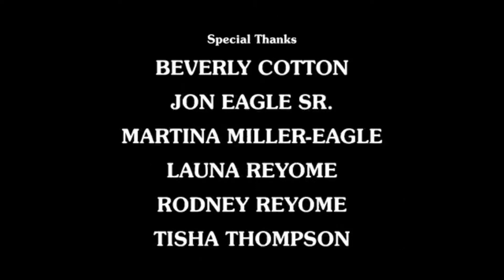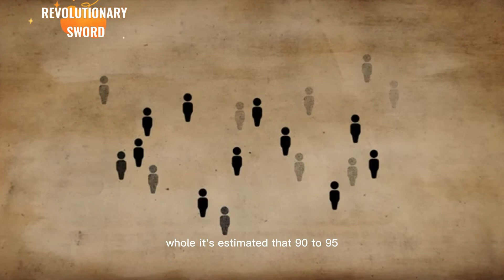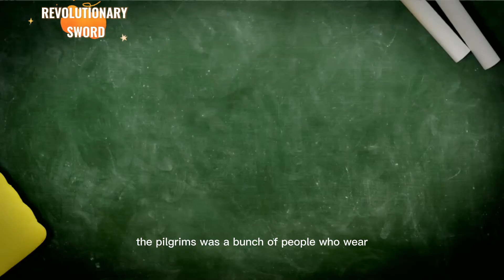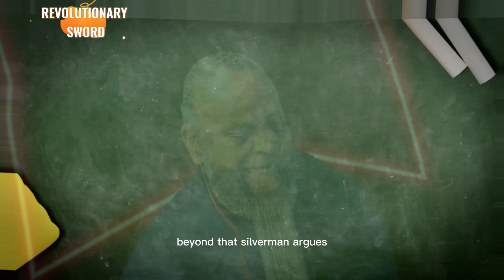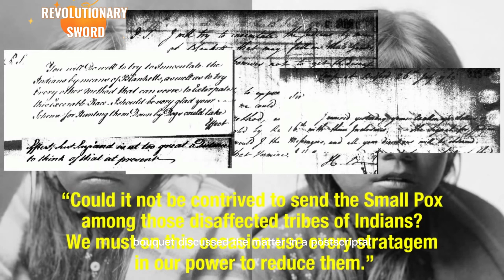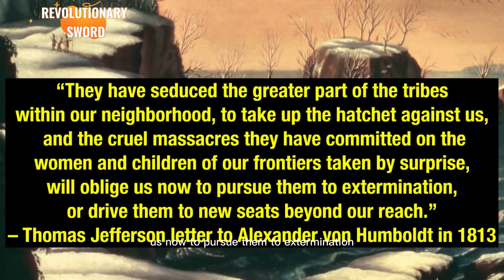HAPPY SLAUGHTER DAY🦃❗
From Revolutionary Sword Ministry
"Online Faith Base Religious organization, that does Biblical Studies on various biblical topics and Biblical performing arts."